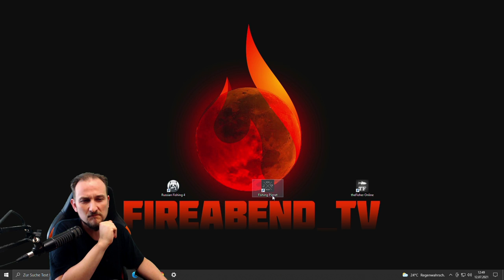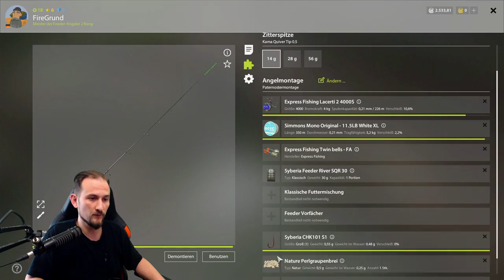Russian Fishing 4 Talk: FRUST von RF4?